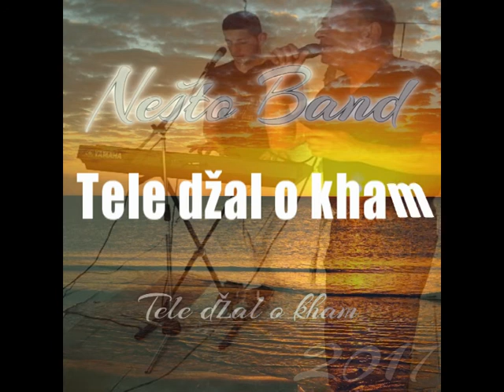Nešto Band 2017 Tele džal o kham